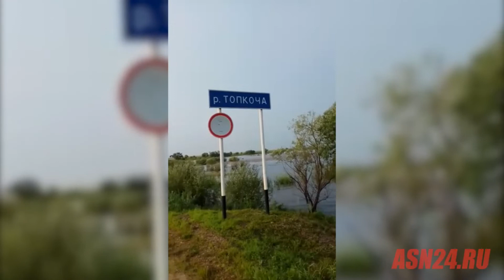Наводнение в Новопетровке Константиновского района